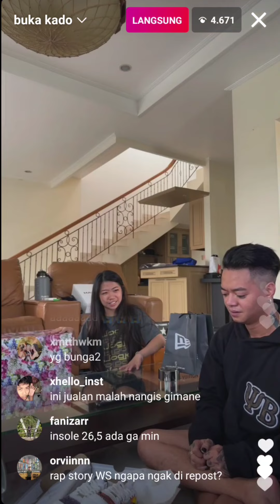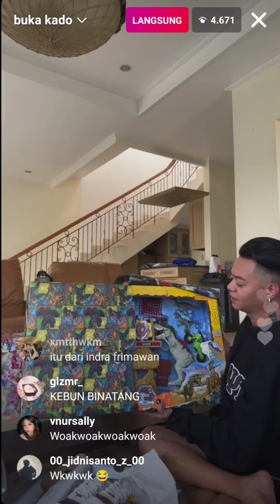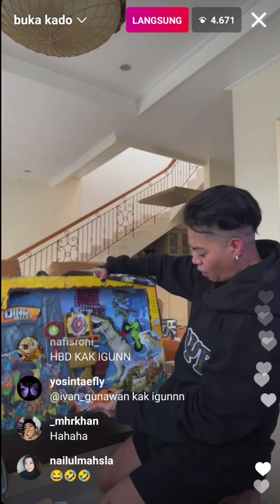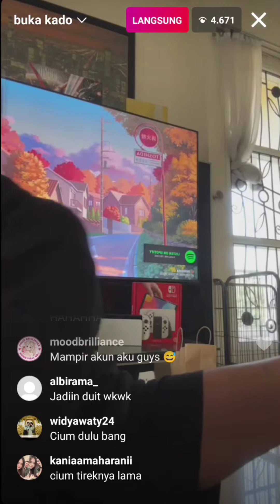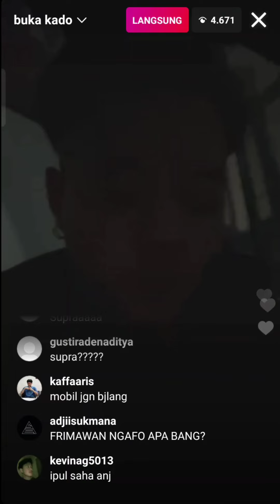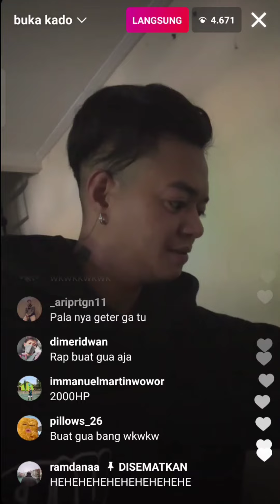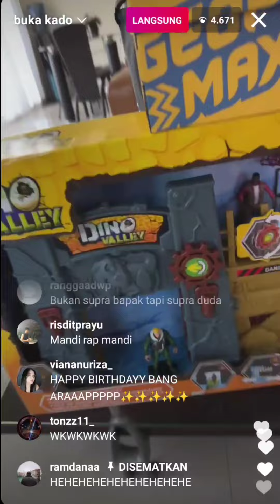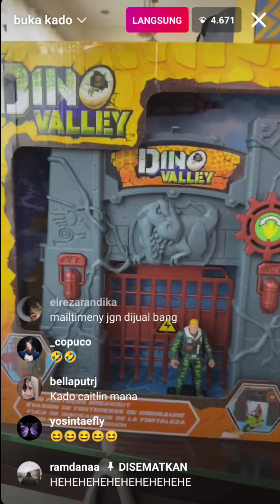NGAKAK!! LIVE IG REZA ARAP ULANG TAHUN MINTA MOBIL DIKASIH MOTOR SUPRA XX!!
Wuzuupp guys! Lama tidak upload yahh. Kembali lagi dengan the one and only bang Reza Arap Oktovian yang kemarin menggelar acara ulang tahunnya yang ke 36 tahun (bang, panjang umur yah :') u lucu bgt soalnya) bertempat di clubnya Kloud Senopati. Dan kemarin malam, bang Reza ternyata Live IG dalam rangka membuka hadiah kado-kado dari temen-temennya. Banyak momment lucu dari bang Arap, Salah satu momment seperti di judul, yang bikin gw ga berhenti ketawa tengah malem HAHA! bang  Arap Hepibesdeeeyy!